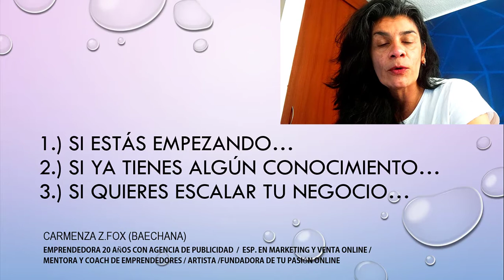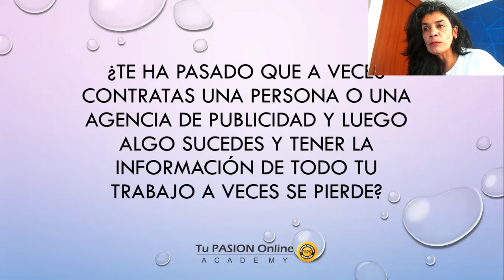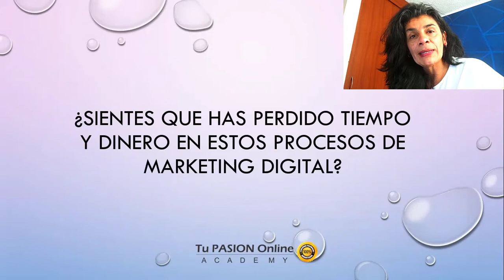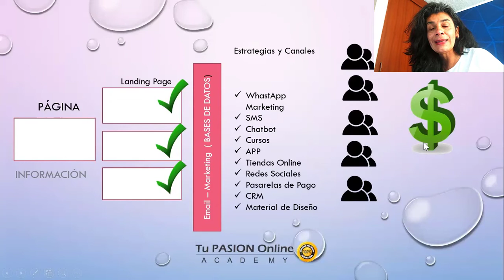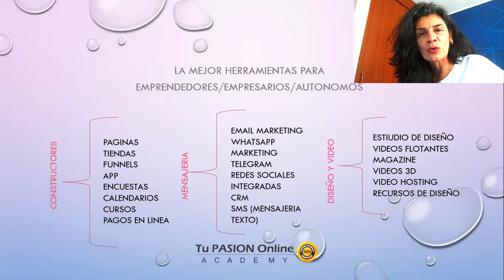Builderall 5 0 para todo tipo de Negocio o Emprendimiento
!Si quieres probar la herramienta durante 14 dias...te dejo el Link!

¿Quieres ver los Planes de Builderall 5.0 para el 2020 y 2021?

*BONOS* para los diferentes proyectos (Cursos digitales, Páginas Web, Funnels CLub, Lanzamientos Builderall etc.) Contáctanos vía WhatsApp

Ver testimonios de nuestra familia Builderall: independientes, autónomos, empresas y empresarios.

¿Si tienes alguna inquietud o quieres saber más sobre Builderall?